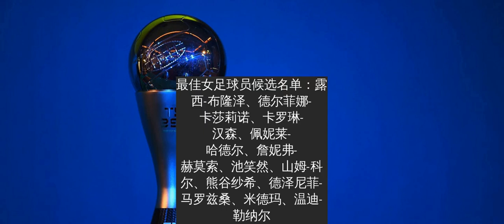FIFA公布年度最佳球员、最佳门将以及最佳教练候选名单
虎扑11月25日讯 FIFA年度最佳球员候选公布：莱万领衔。
目前，FIFA官方公布了本年度各项奖项的提名，其中包括最佳球员、最佳门将、最佳教练。具体提名如下：
最佳球员候选名单：蒂亚戈、C罗、德布劳内、莱万多夫斯基、马内、姆巴佩、梅西、内马尔、拉莫斯、萨拉赫、范戴克；
最佳门将候选名单：阿利松、库尔图瓦、纳瓦斯、诺伊尔、奥布拉克、特尔施特根；
最佳教练候选名单：贝尔萨、弗里克、克洛普、洛佩特吉、齐达内；
最佳女足球员候选名单：露西-布隆泽、德尔菲娜-卡莎莉诺、卡罗琳-汉森、佩妮莱-哈德尔、詹妮弗-赫莫索、池笑然、山姆-科尔、熊谷纱希、德泽尼菲-马罗兹桑、米德玛、温迪-勒纳尔